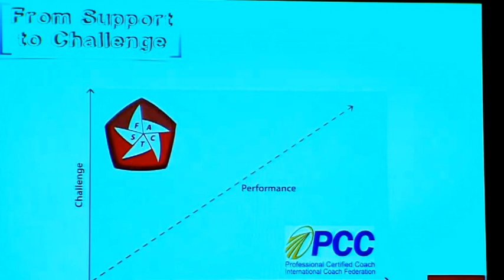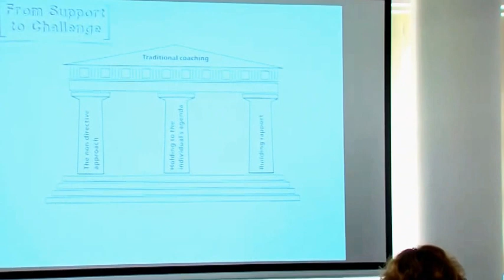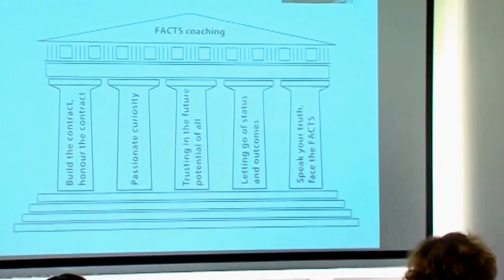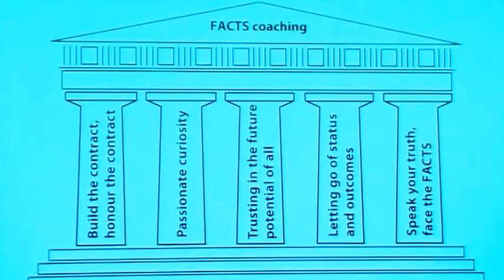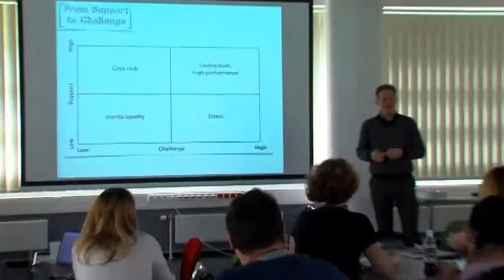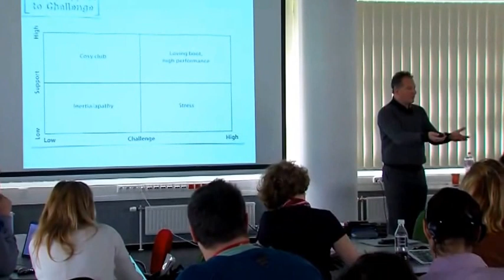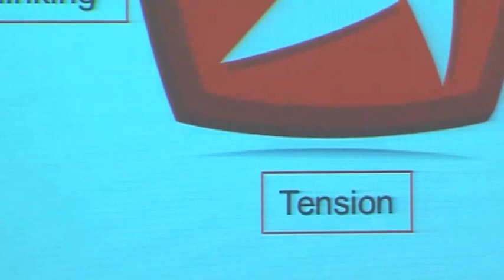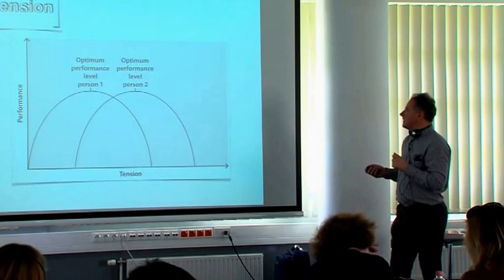Challenging Coaching Master Class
Highlights from a one day master class in challenging coaching delivered by John Blakey for the 'Coaching without Borders' series - Budapest, 2014.

The master class content is based on the book 'Challenging Coaching' authored by John Blakey and Ian Day and featuring the FACTS coaching model:-

- Feedback
- Accountability
- Courageous Goals
- Tension
- Systems Thinking

The book proposes a more challenging style of coaching, particularly when working with confident, ambitious senior leaders. The master class brings the book to life through examples, exercises, video clips and many detailed coaching tools and techniques.

In the audience for this master class were a mixture of professional coaches, internal coaches, HR leaders and business leaders. We hope you enjoy the clip.